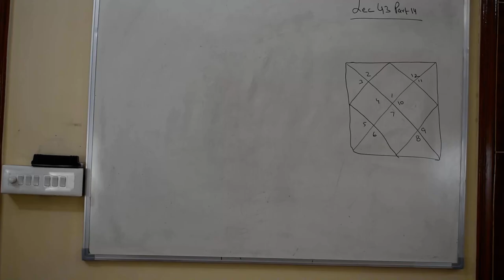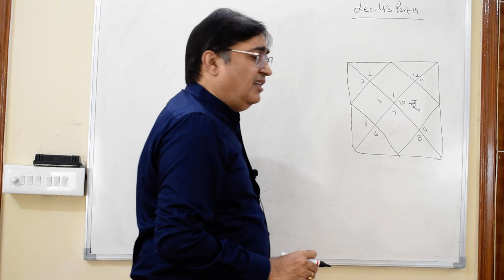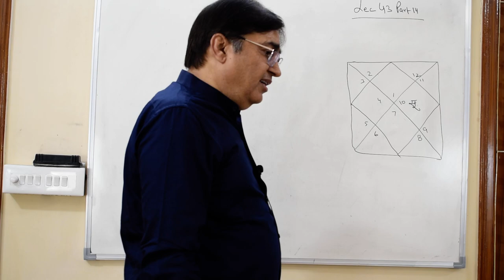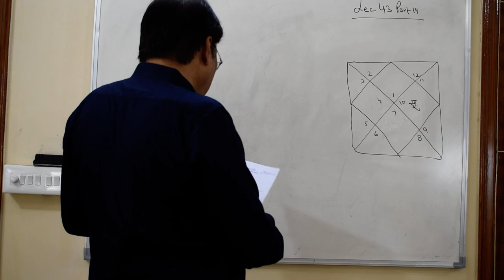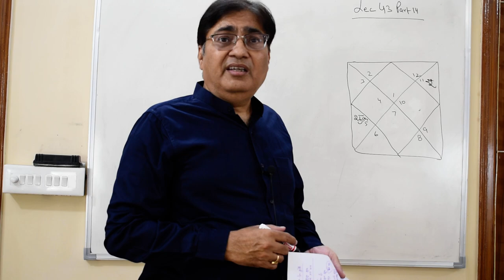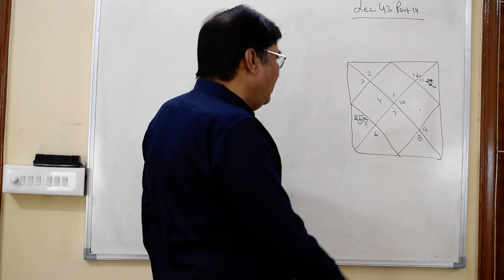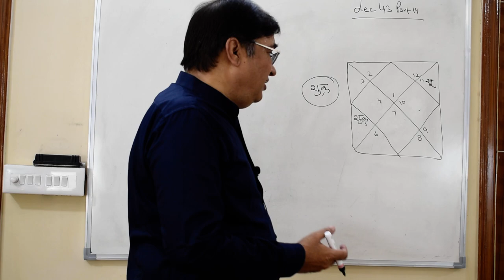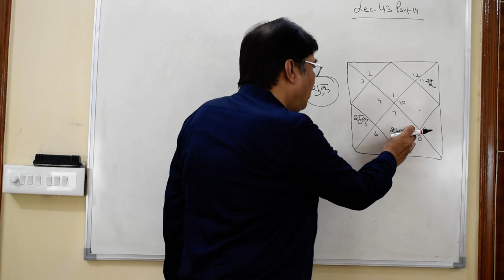Lecture 43-Part 14, Jyotish ke anokhe sutras | for consultation , 8595564780